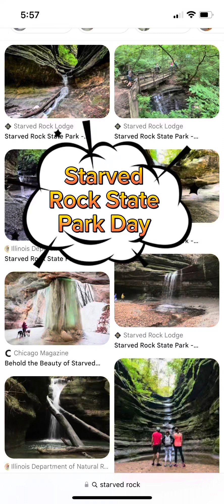Starved Rock State Park Day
It was fun I recommend it to everyone in Illinois